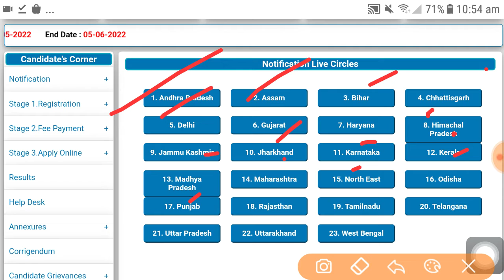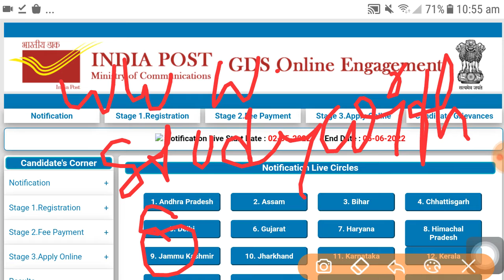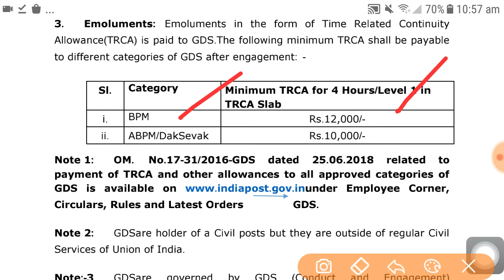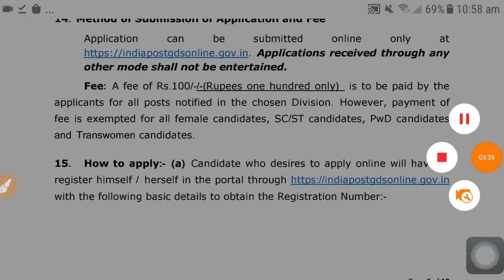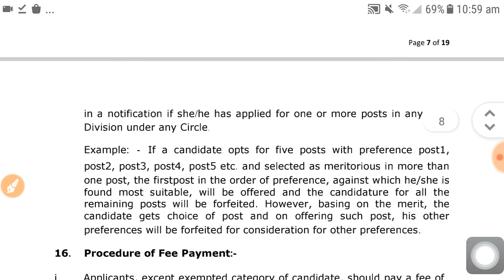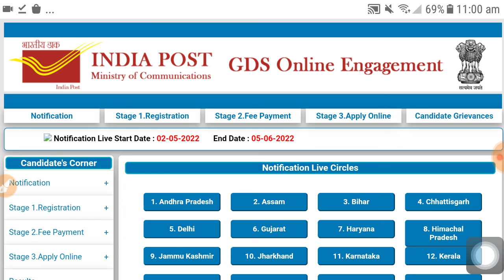Indian post GDS recruitment 2022 | Huge Vacancy 39,000 all over India | latest govt jobs vacancy